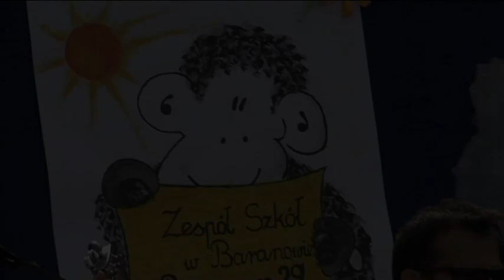Rodzinny festyn w Baranowie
Po raz piąty w Baranowie mieszkańcy tej miejscowości oraz goście z terenu całej gminy bawili się na rodzinnym festynie.